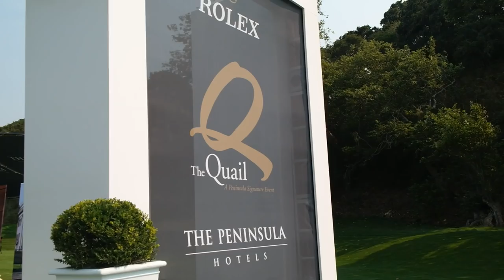Inside 'The Quail' at Monterey Car Week 2016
My first big event of the week was The Quail - a static car show taking place on the Friday. There was a lot of hype surrounding this event and I wasn't let down.

The car park itself was pretty amazing! I bumped into fellow YouTuber DoctaM3 as well as seeing a McLaren P1, many Ferrari Speciales, a McLaren 570S, Jaguar F-Type SVR and many many more.

Inside the event was even more special with a Bugatti Chiron, Koenigsegg Regera and Agera XS, incredible classics like the Ferrari 250 LM and McLaren F1 GTR Longtail and incredible displays by Lamborghini and Pagani.

Music